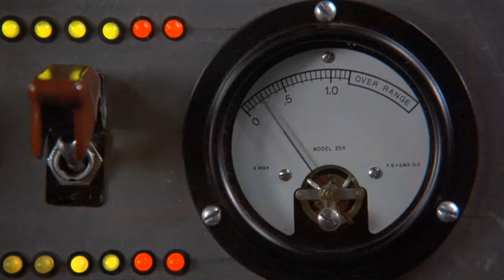Flatliners Snowmobile Video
Introducing Flatliners... Not your typical snowmobile "flatlanders".

We originally didn't plan on making a video of our Revelstoke trip this year, so with the footage we had, i slapped one together. Next spring Flatliners will have their first video out that will be actually shot for the makings of a video. With new sleds, upgrades, and the addition of people and cameras, the Flatliners video next year will be bigger, badder, and a little more heart stopping!

The riders in this film were, Scott Menzies, Ryan Casper, and myself (Colin Scarfe).

Song: Antidote (Schoolboy Remix) - Swedish House Mafia & Knife Party
Movie Clip From: Back To The Future